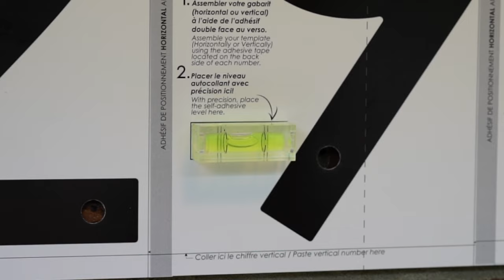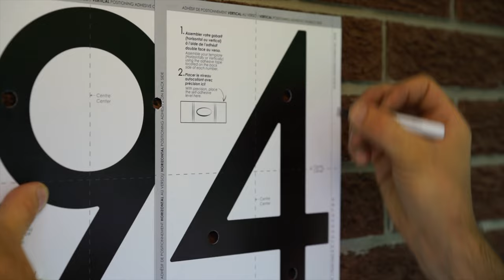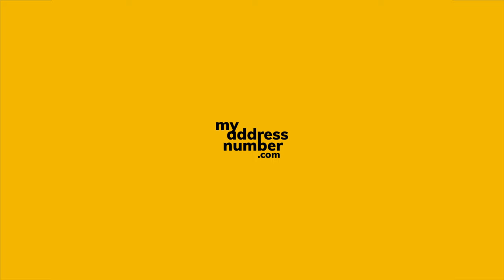How to install your house numbers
The Contemporary collection is undoubtedly our most popular model! These individual numbers stand out and are distinguished by their chic look. Install it on a pale siding or in a well-lit place to get an interesting contrast so that your new address is as visible as possible.